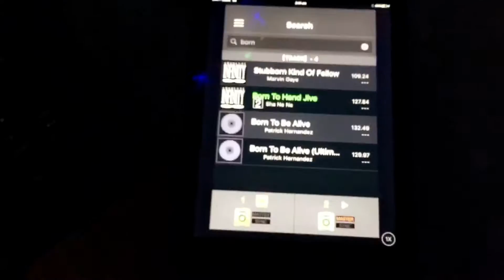The RETRO in Sydney on Saturday 18/03/17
It was another brilliant Saturday night at The RETRO in Sydney with myself and Charlie Dean aka DJ Airborne in control of the tunes. Game on! 🎧😜